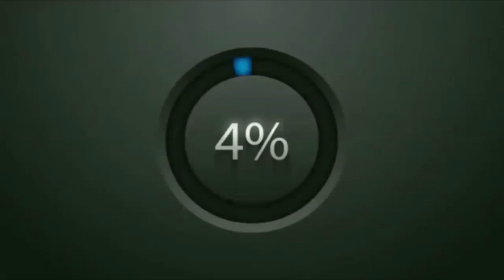KALFOU DANJERE EPISODE #5 BELPAPI PEKOLO K-LEZO